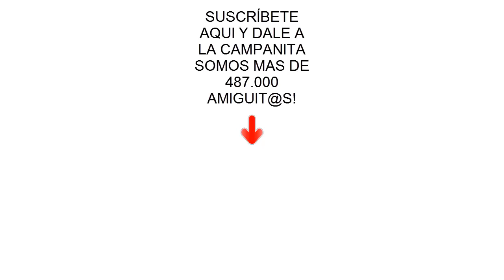Paw patrol en español: encuentra las diferencias escondidas entre los cachorros de patrulla canina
La patrulla canina y los bebes paw patrol en el reto de encuentra las diferencias escondidas en un nuevo video de juguetes para niños en español. En este capitulo completo de 2018, veremos como la patrulla de cachorros de peluches aprenden a jugar al juego de encontrar objetos de colores diferentes entre dos imágenes casi iguales.
New full episodes in spanish for kids to find the differences with teddies
No te pierdas esta nueva aventura para niños y niñas.